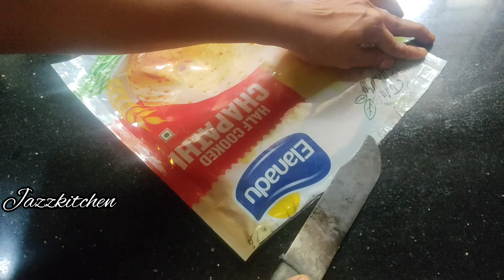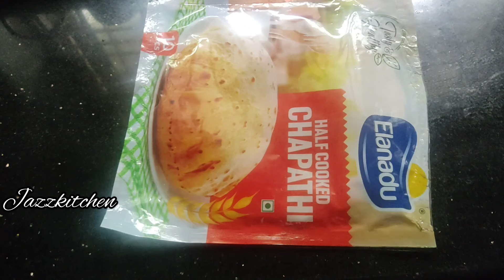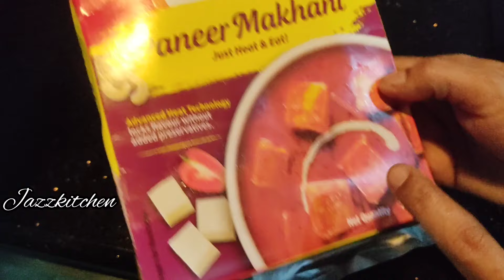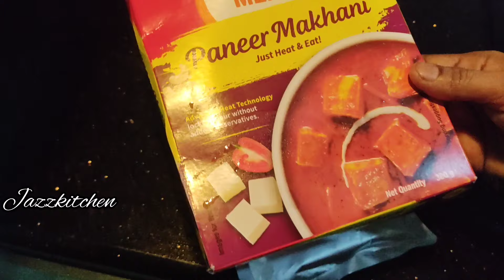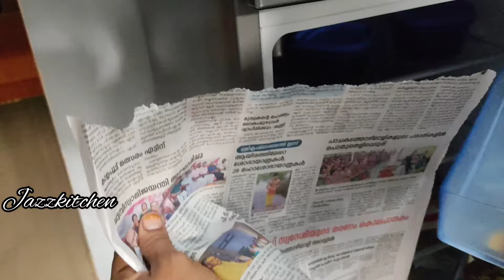ഫ്രിഡ്ജിൽ ഇങ്ങനെ ചെയ്തു നോക്കു കറന്റ്‌ ബില്ലും നേർപകുതിയാവും /Kitchen Hacks